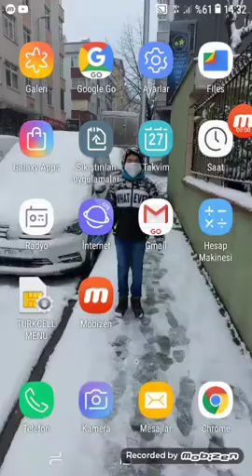minecraft ev yaptım devAm sehir kurdum